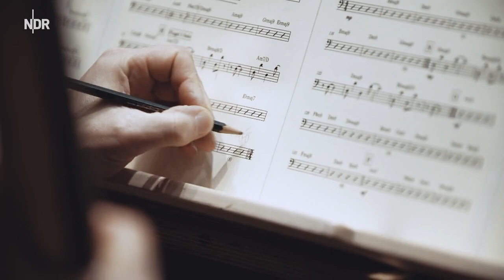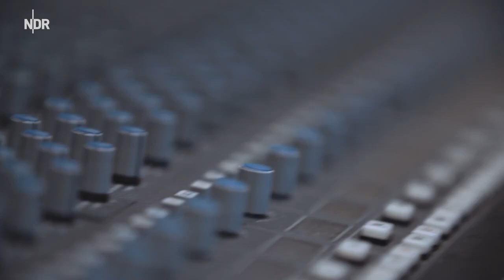NDR Bigband: Komponistenpodium - Fünf Komponisten in fünf Tagen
Die NDR Bigband lädt ein: Im Rahmen ihres Komponisten- und Arrangeurpodiums hat sie fünf junge Komponistinnen und Komponisten an fünf Tagen zu Gast. Suzan Veneman (Niederlande), Alex Cassanyes (Spanien), Frederik Köster (Deutschland), Daniel Hofecker (Ungarn) und Tobias Hoffmann (Österreich) können je einen Tag mit der Band ihre Kompositionen erarbeiten.

Geir Lysne, Leitung
NDR Bigband

Komponisten:
Suzan Veneman
Alex Cassanyes
Frederick Köster
Daniel Hofecker
Tobias Hoffmann

NDR Hamburg, 2021